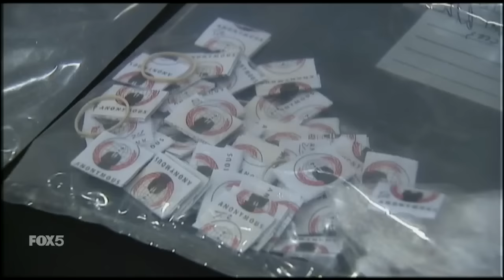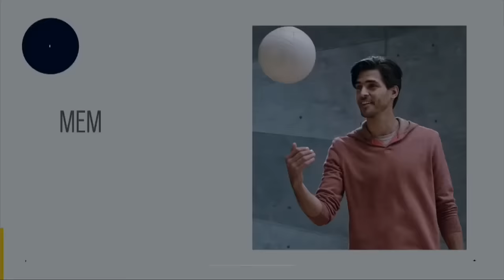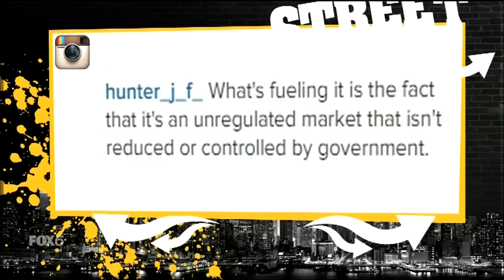Street Soldiers with Lisa Evers: 5/28/2016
It’s radio on TV.  Public affairs geared toward a urban audience.  It is a television version of Lisa Evers’ popular and influential radio program HOT 97’s Street Soldiers with Lisa Evers. The talk show features high profile celebrities, community leaders and influencers discussing hot button social issues.  The show is also interactive with listeners calling in or asking questions via social media.